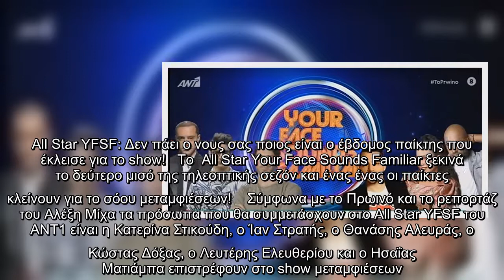All Star YFSF: Δεν πάει ο νους σας ποιος είναι ο έβδομος παίκτης που έκλεισε για το show!